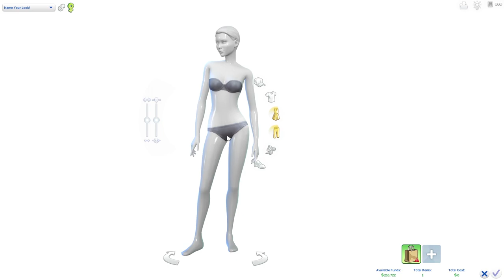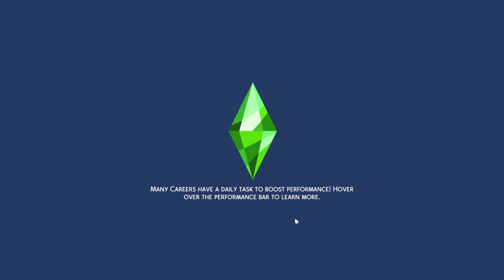New in town – High School Years / The Sims 4 / Episode 1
Welcome to Episode 1 – New in town, of The Sims 4 High School Years. Today we move into our new house, meet the sims we will be playing with and check out some of the local attractions!

- All the fun links (social media, feedback, and schedule)